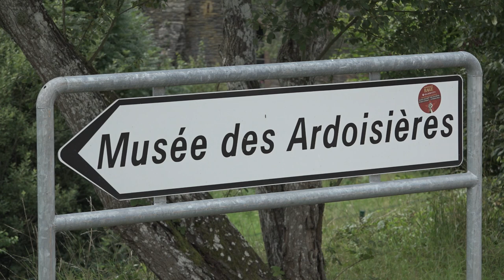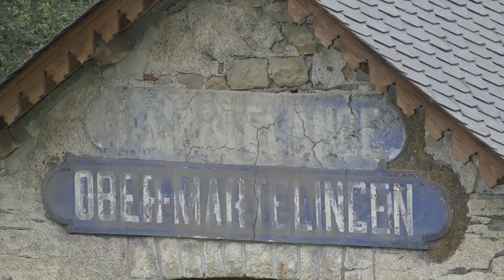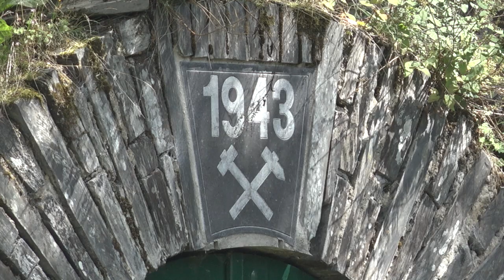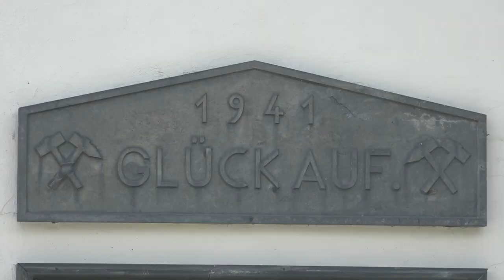Luxembourg, Luxemburg - Ösling - Ober-Martelingen - Schiefergrube